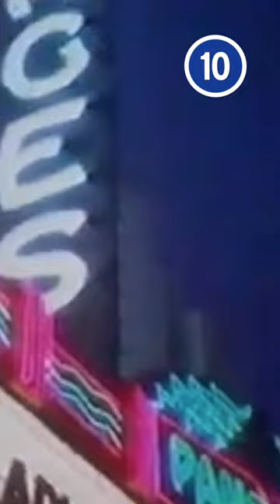Funniest Things to Happen at Award Shows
If only there was an award for funniest award show moments. For this list, we’ll be looking at hilarious skits, speeches, and unscripted moments from award shows that were fortunately immortalized on camera. Our countdown includes Conan invades television, Will Ferrell drops award, Sodapoppin Sabotage, and more!